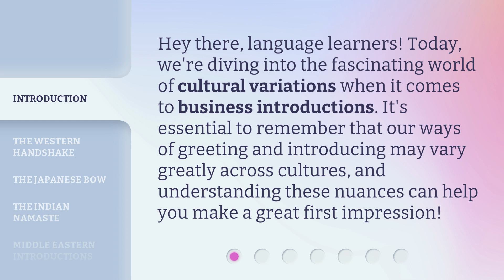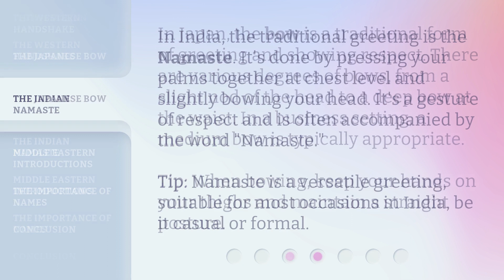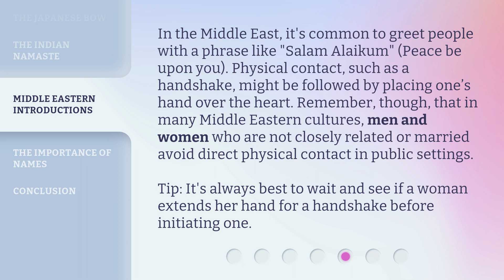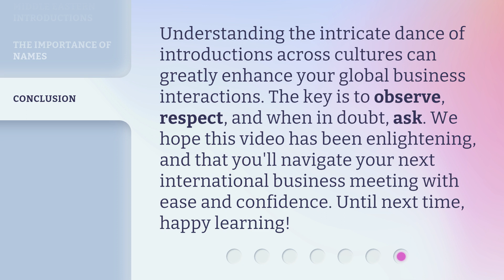Cultural Variations in Introductions: Understand the World's Business Etiquette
Cultural Variations in Introductions: Understand the World's Business Etiquette • Explore the fascinating world of cultural variations in business introductions! From handshakes to bows and greetings like Namaste, learn how to make a great first impression across different cultures.

00:00 • Introduction - Cultural Variations in Introductions: Understand the World's Business Etiquette
00:32 • The Western Handshake
01:00 • The Japanese Bow
01:26 • The Indian Namaste
01:52 • Middle Eastern Introductions
02:28 • The Importance of Names